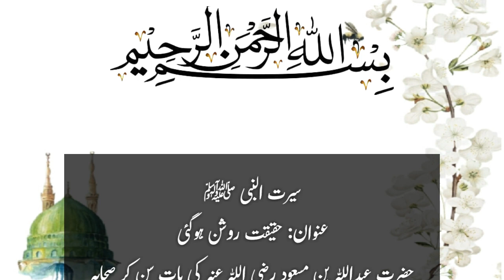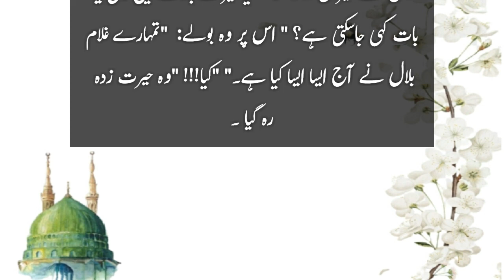حقیقت روشن ہوگئی سیرت النبی ﷺ | Seerat Un Nabi ﷺ Part 28 | Islamic Quotes With Iqra